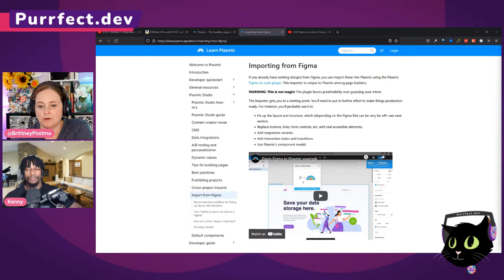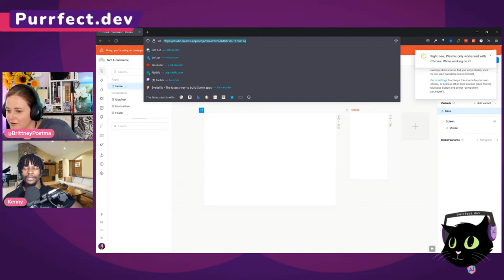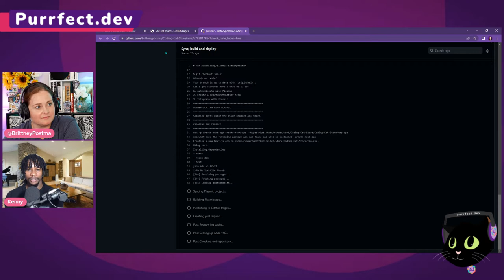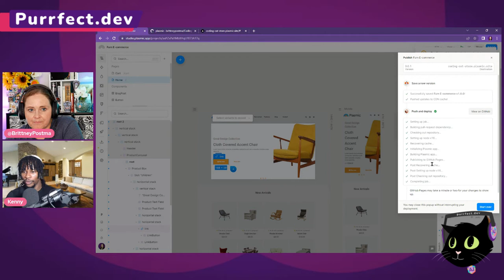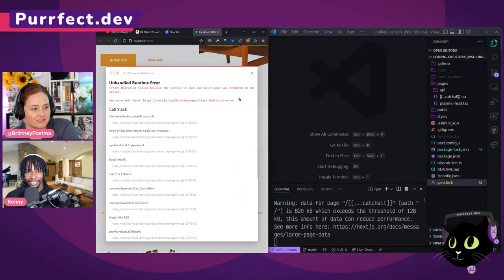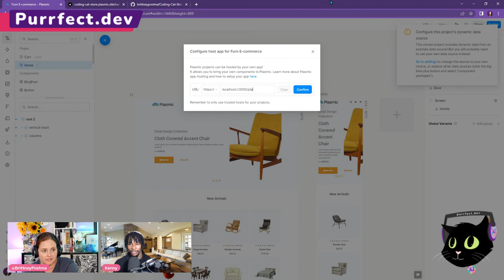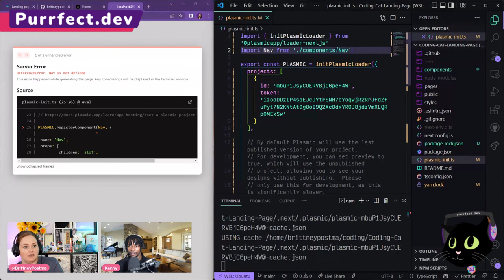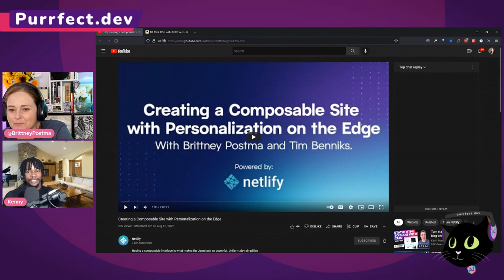2.39 - Plasmic with Kene Eze Kenny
Kenny tells us all about the amazing no-code tool Plasmic. Plasmic is the visual builder for your tech stack.

Storyblok
Have you already discovered Storyblok? They have an official Svelte SDK! 74,000 + developers & marketers use it to deliver powerful content experiences on any frontend: Websites, eCommerce, mobile apps, AR/VR, or voice content!

Recorded: August 11, 2022 2:15 PM